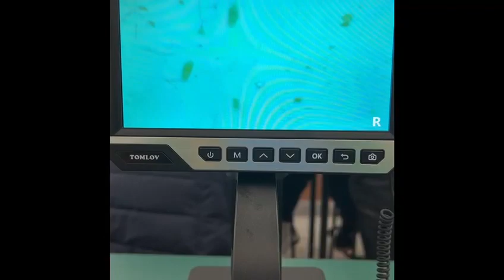Prácticas de Biología en el Laboratorio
Nuestros alumnos de 1º ESO acaban de estrenar el nuevo equipamiento del Laboratorio. Un nuevo set de 3 microscopios digitales, dos binoculares con un tercer ocular al que se acopla una cámara digital que permite grabar en un ordenador y tomar instantáneas de las muestras, y un tercer microscopio totalmente digital con una pantalla integrada de 7". Junto a este set de microscopios digitales, el Colegio San José ha adquirido varios juegos de muestras preparadas, que harán que el aprendizaje experiencial de nuestros alumnos se multiplique...

De momento en estas primeras prácticas con los nuevos dispositivos digitales han disfrutado y han podido grabar en vídeo a bacterias en movimiento!!